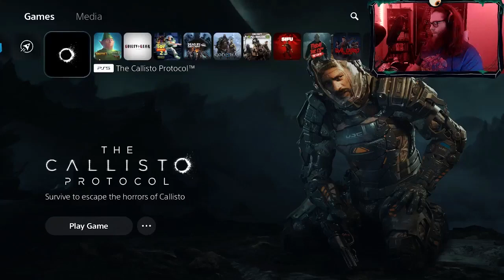Most unfair arrest ever (The Callisto Protocol pt 1)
The audio mixing got a little wonky for the first 8 episodes. It will be fixed come episode 9!
Taken from my Callisto Protocol Stream on 12/1!
Catch me live on Twitch!